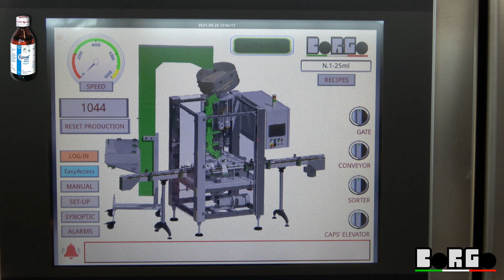052 - ROTARY CAPPER aluminium type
The “Borgo” screw capping machines featured in the “VA” and “VP” series can be constructed with either a single head or multiple heads suited to higher production speeds. The VA and VP series of machines are designed to close screw caps that can be dispensed on the fly (by this we mean contrary to the Pick & Place machines the VP and VA series take delivery of the cap by using the leading edge of the bottle or containers neck to snatch the cap out of the channel as it passes by). This series can run caps where the thread needs to be formed on the machine by the closing heads, or alternately can run pre-threaded caps in plastic or metal. VP or VA machines can apply screw caps, or pressure fit caps onto glass, metal and plastic con-tainers.
The caps in the delivery channel are taken by the contain-ers neck, the container enters into an "entry star" which is timed to place the container and cap directly under its' cap-ping head. Depending on the type of cap a variable speed unit can be fitted on the closing turret to enable increased rotation of the capping heads.
Roller head for aluminium caps
Thanks to its' strong construction, the roller head with independent arms closes the cap perfectly on all types of glass or plastic and metal containers. The head can also be made with the "No Cap - No Roll" system thereby preventing any damage to the necks of containers.